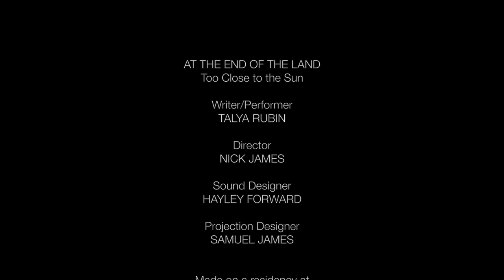At the End of the Land - Terrapin Residency 5min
Theatre development by Too Close to the Sun